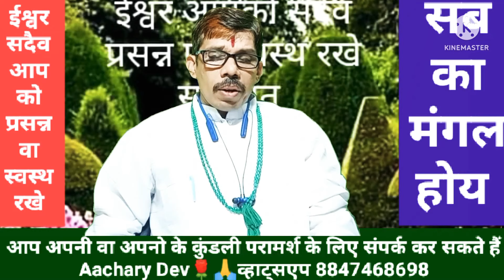शुक्र देव का वृषभ राशि में गोचर करेगे मालामाल इन राशियों को मिलेगा घर गाड़ी पैसा लव मैरिज का योग 🌹💃🪐